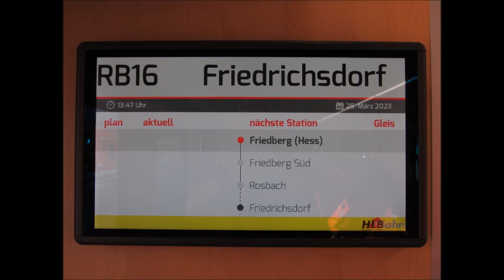Stationsansagen RB16 HLB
Erstellt am 25. März, aufgrund von Kontoproblemen leider jetzt erst hochgeladen.